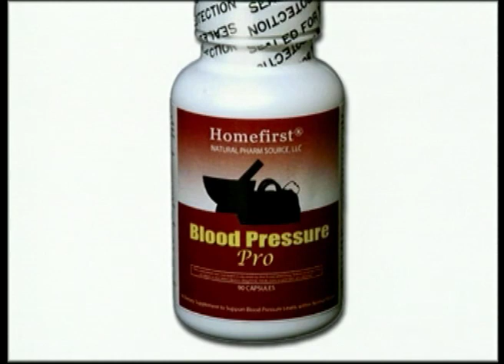Natural Treatment for High Blood Pressure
Hypertension is a serious medical problem that has been
linked to an increased risk of heart attack and stroke. Recent scientific studies have shown that over 50% of Americans over the age of 40 have either elevated blood pressure or elevated cholesterol levels.

A newly defined condition prehypertension
(systolic 121-139 / diastolic 81-89) has been shown to increase risk of heart attack and coronary vessel disease (CVD).

Prehypertension presents a dilemma for the treating physician. This condition should not be ignored, it should be treated beyond diet, exercise and lifestyle. Natural pharmaceuticals, prescribed at this early stage could help prevent these warning signs from becoming life-threatening problems.

Scientific literature shows that pharmaceuticals, (i.e. beta
blockers, ace inhibitors, calcium channel blockers, diuretics, etc.) can lower blood pressure. However, these medications have side effects which make compliance difficult. Dry mouth, headache, dizziness, vomiting, fatigue, depression, GI upset, diarrhea, slow pulse, sexual dysfunction are just a sampling of the side effects that cause patients to stray from following their doctors recommendations.

Bonito Peptides and Probiotics are natural products which have  been scientifically demonstrated to lower blood pressure in many individuals.

Bonito peptides are a natural product derived from the Bonito fish. The peptides are extracted, purified and independently assayed for heavy metals, pesticides and other contaminants. These peptides have ace inhibitor activity which lowers blood pressure. They exert
their effect by inhibiting the angiotensin converting enzyme (ace) which causes blood pressure to go up. They can successfully reduce blood pressure in a large percentage of people without additional use of pharmaceuticals. There have been no reported side effects from bonito peptides.

Clinical studies have shown Bonito Peptides exert significant blood pressure lowering effects in people with high blood pressure (hypertension).2-4 The material appears to be effective in about two thirds of people with high blood pressure  about the same percentage as many prescription drugs.

References:
1.Fujita H, Yoshikawa M. LKPNM: a prodrug-type ACE-inhibitory peptide derived from fish protein. Immunopharmacology 1999;44:123-7.
2.Fujita H, Yamagami T, Ohshima K. Effect of an ace-inhibitory agent, katuobishi oligopeptide, in the spontaneously hypertensive rat and in borderline and mildly hypertensive subjects. Nutr Res 2001;21:1149-58.
3.Fujita H, Yasumoto R, Hasegawa M, Ohshima K. Antihypertensive activity of "Katsuobushi Oligopeptide" in hypertensive and borderline hypertensive subjects. Jpn Pharmacol Ther 1997;25:147-51.
4.Fujita H, Yasumoto R, Hasegawa M, Ohshima K. Antihypertensive activity of "Katsuobushi Oligopeptide" in hypertensive and borderline hypertensive subjects. Jpn Pharmacol Ther 1997;25:153-7.